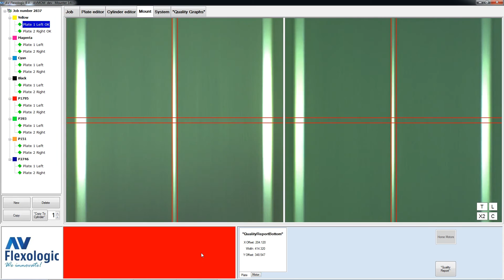Automatic Flexo Plate Mounting Machine 2.0 | SAMM 2.0 | AV Flexologic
The SAMM 2.0 is the fastest flexographic plate mounter in the world, featuring a staggering mounting speed of only 30 seconds per flexo plate. Among other features, the machine is equipped with AV Flexologic patented Image Recognition software using ultra-HD Ethernet camera’s, a robotic mounting table, full-width automatic pressure roller and automatic digital quality report after every mounting job.

The state-of-the-art automatic flexo plate mounter is an innovative solution for the wide-web industry.